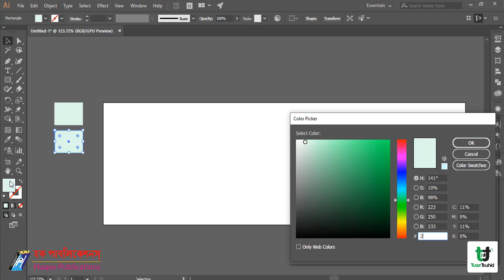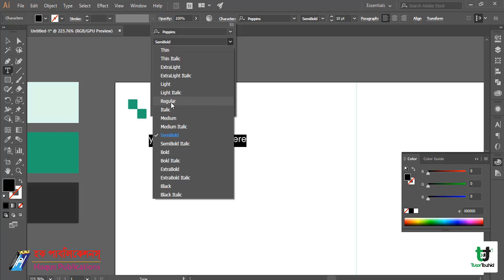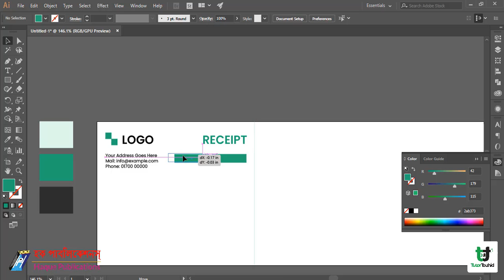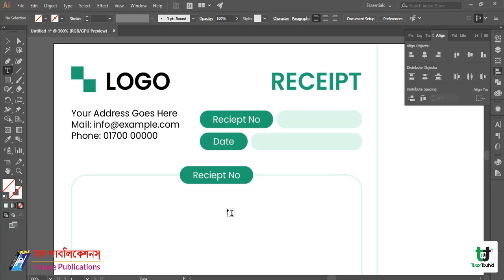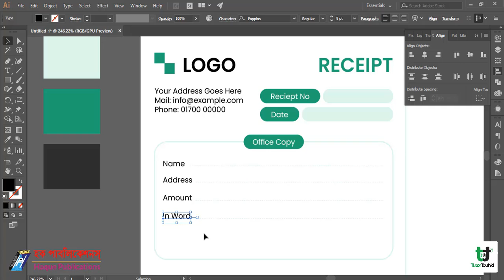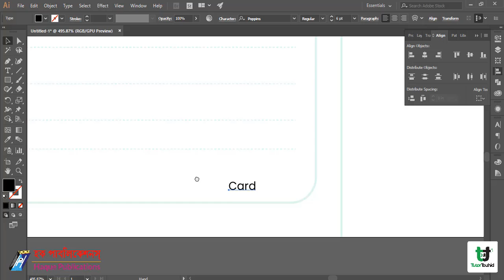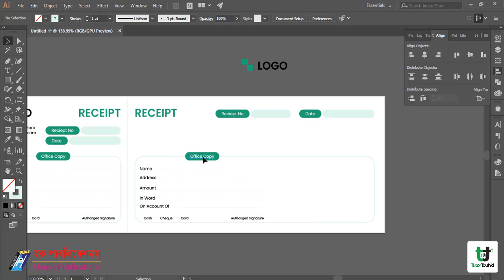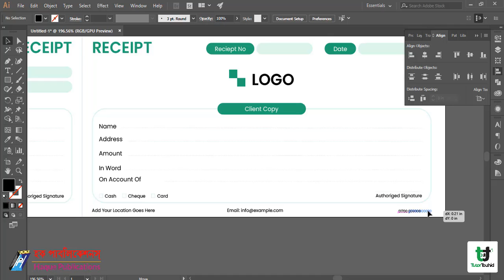CREATE A MONEY RECEIPT|মানি রিসিট তৈরি|Tutor Touhid | টিউটর তৌহিদ |28532|COMPUTER GRAPHICS DESIGN-II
এই ভিডিওতে আমরা শিখব কিভাবে একটি ক্যাশ মেমো/মানি রিসিট তৈরি করা যায়।
অধ্যায়-২ : একটি ক্যাশ মেমো/ মানি রিসিট তৈরি করা
CHAPTER:  CREATE A CASH MEMO/MONEY RECEIPT

ভিডিওটি কাদের জন্য-
কম্পিউটার টেকনোলজি | ৩য় সেমিস্টার | ২৮৫৩২ | কম্পিউটার গ্রাফিক্স ডিজাইন-২ | পেন এবং শেপ টুলস ব্যবহার করে একটি লোগো তৈরি করা।
Computer Technology | 3rd Semester | 28532 | COMPUTER GRAPHICS DESIGN-II  | একটি ক্যাশ মেমো/ মানি রিসিট তৈরি করা (CREATE A CASH MEMO/MONEY RECEIPT)

আমার সাথে যোগাযোগ করবেন কিভাবে?